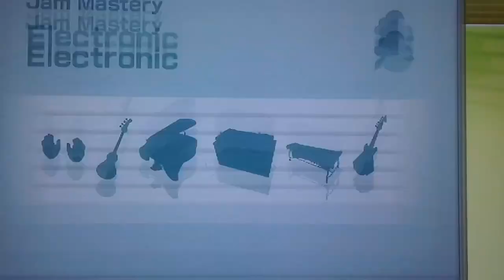Wii Music Pt 62